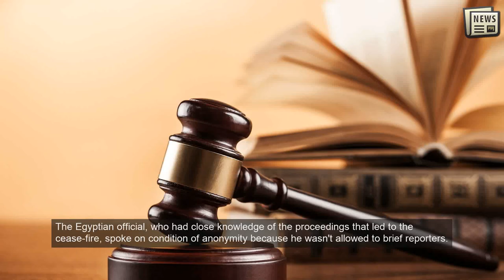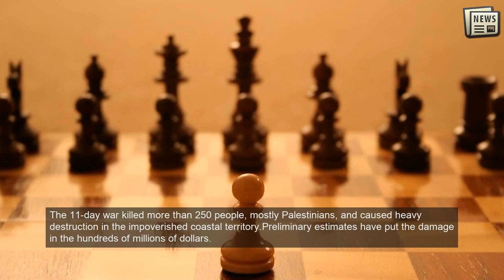Israel, Egypt talk truce with Hamas, rebuilding Gaza Strip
CAIRO: Egypt and Israel are holding high-level talks in both countries Sunday to shore up a fragile truce between Israel and the Hamas militant group, and rebuild the Gaza Strip after a punishing 11-day war that left much of the seaside enclave in ruins.